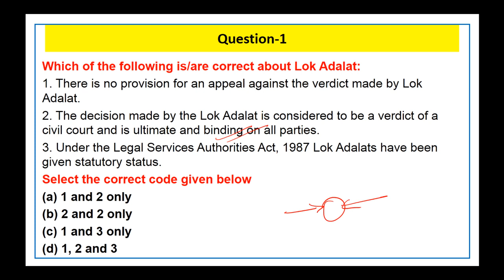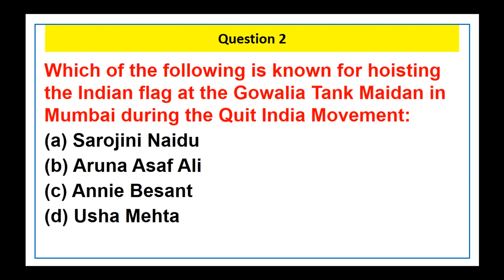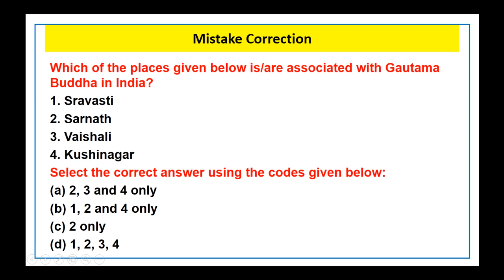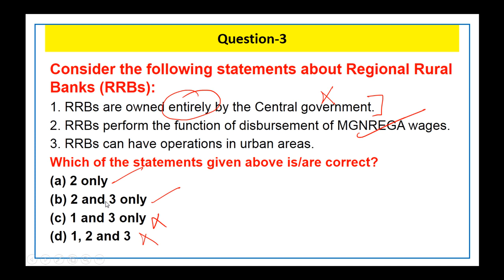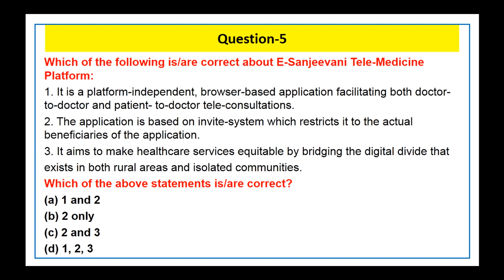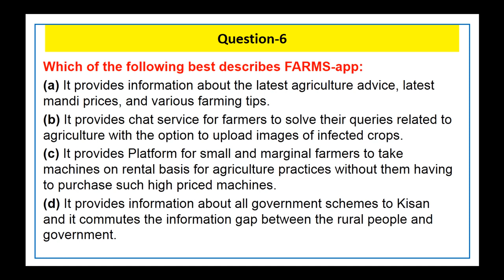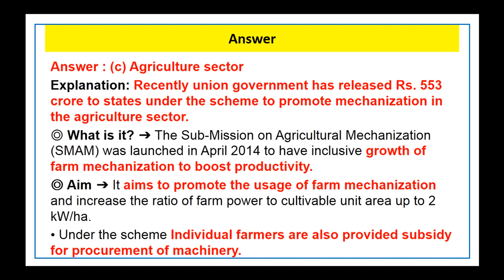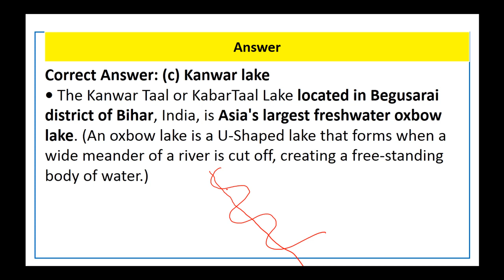13 August 2020 Daily Current Affairs MCQ